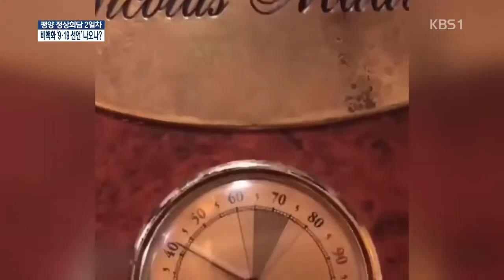“국민은 굶는데”…베네수엘라 대통령은 고급 스테이크 | KBS 뉴스광장 | 20180919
KBS 상파울루 지국 이재환 중남미 특파원이 취재ㆍ제작한 방송 동영상입니다.